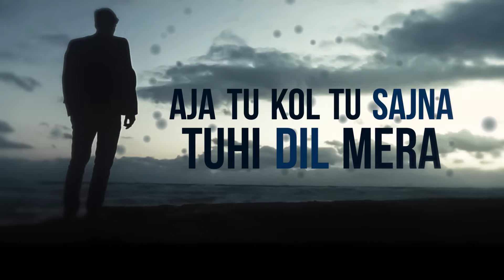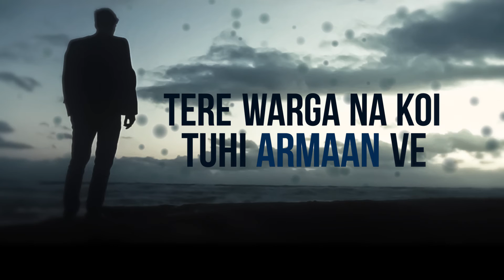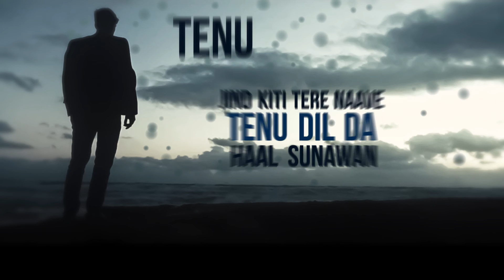Jind (Lyrics) Hafeez Akram (feat. Farhan NTF) Karma Music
Presenting 'Jind' LYRICAL video.

OUT NOW!! Jind (feat. Farhan NTF) Single by Hafeez Akram​

Song: Jind
Singer: Farhan NTF
Record Label: Karma Music

Tak Tenu Jee Na Bharda,
(I can't see you enough (I want to see you all the time))
Bechain Vi Tu Karda,
(You make me anxious)
Aja Tu Kol Tu Sajna,
(Come near my love)
Tuhi Dil Mera,
(you are (in) my heart)
[x2]

Dil Ch Vasawaan,
((I will) keep you in my heart)
Apna Banawan,
(will make (you) mine)
Jee Karda Ae Tenu, Vekhi Jawan,
(All) I want (is) just to see you all the time.)

Tenu Apni Heer Banawan,
(I will make you my bride)
Tenu Apne Naal Lejawan,
(will take you with me)
Jind Kiti Tere Naave,
(My life is yours)
Tenu Dil Da Haal Sunawan,
(I tell you what’s in my heart/mind)
[x2]

Harpal Rehnda Mainu Tera Hi Khayal Ni,
(I think about you all the time)
Udd Gaiyan Neendran te,
(I can't sleep)
Lut Gaya Chain Ni,
(& my mind is not at rest/calm.)
[x2]

Tuhi Akhiyan De Vich,
Harpal Samaya aein,
(You are always in my eyes)
Tere Naave Hoiyan Sajna,
Meri Sahwan Ne,
(My breaths(life) is/are yours)
[x2]

[x2]

Dilbar Tuhi Mera,
(You are my love)
Tuhi Jind Jaan Ve,
(only you are my life)
Tere Warga na Koi,
(there is nobody like you)
Tuhi Armaan ve,
(you are my wish)
[x2]

Dil Ch Vasaa Ke Tenu Apna Banawan Main,
(you are my wish & thus will win your heart)
Jee Karda Ae Tenu, Gal Nal Lawan Main,
(I want to hug you)
[x2]

[x2]